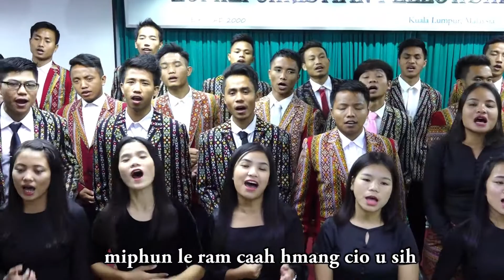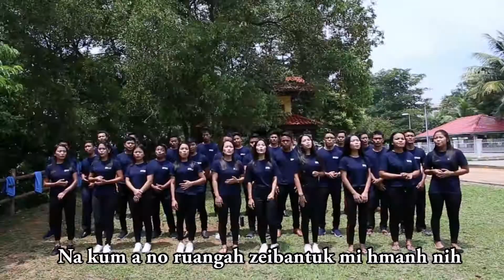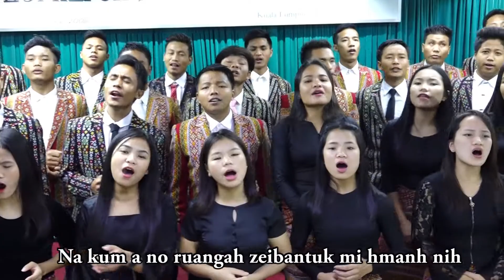Pathian hla // Na Kum Ano Ruangah - Zophei Christian Youth Fellowship Malaysia